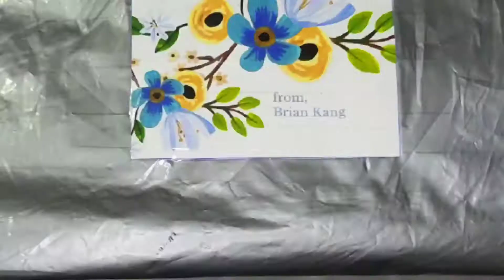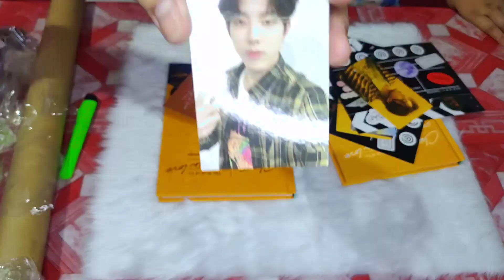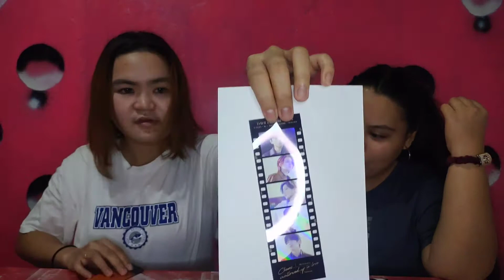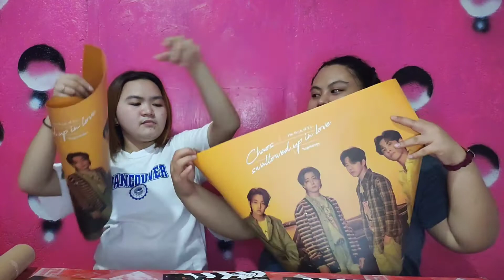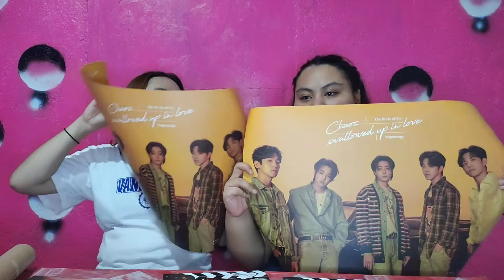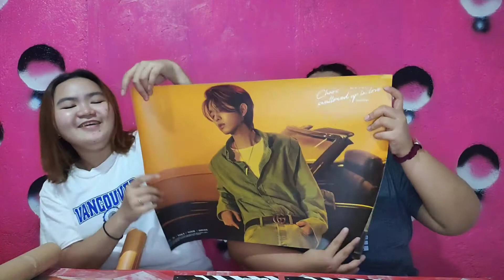DAY6 - THE BOOK OF US: NEGENTROPY ALBUM | UNBOXING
HI GUYS!

Welcome to our forty-seventh video.

In this video, we UNBOXED DAY6's ALBUM which is THE BOOK OF US SERIES: NEGENTROPY ALBUM from one of the successful korean band DAY6! Watch and find out if it's worth buying for and what are the inclusions of this ALBUM.

You can also comment down your thoughts, questions, or even your suggestions in the comment box.

You can also interact with us here,